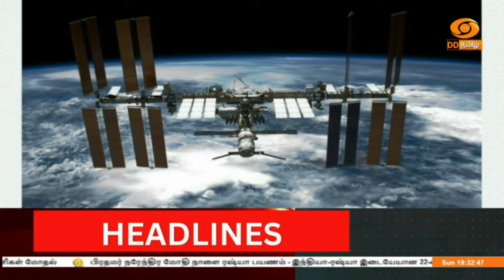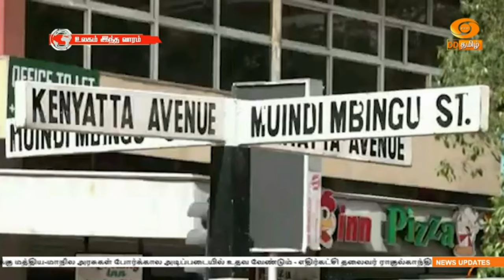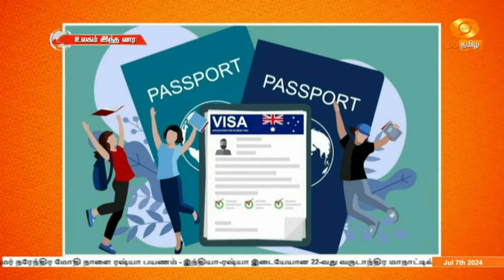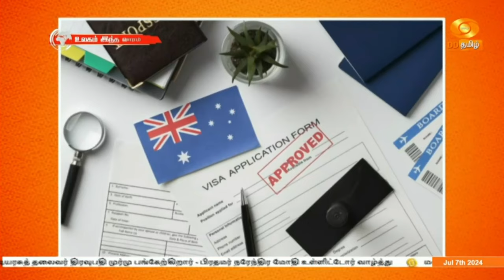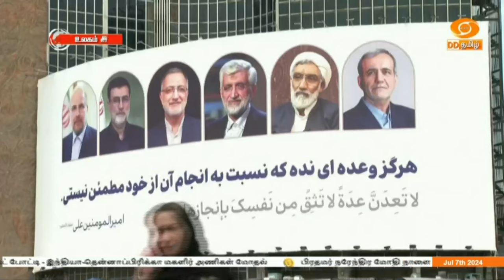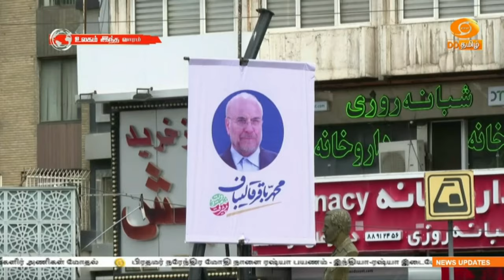உலகம் இந்த வாரம் DD தமிழ் செய்திகள் [07.07.2024] DDதமிழ் செய்திகள்